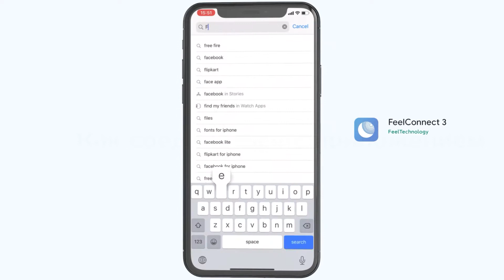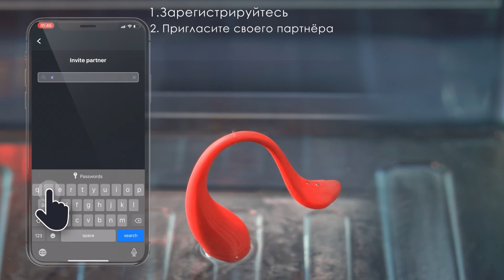Инструкция по подключению к приложению Feel Connect